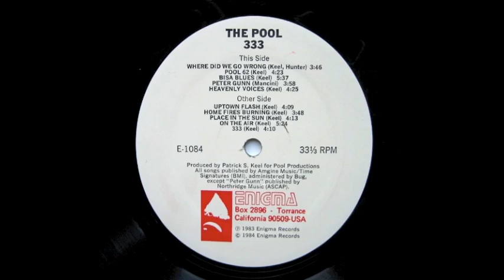The Pool - Bisa Blues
Track A3 from The Pool's 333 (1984), produced, performed and arranged by Patrick S. Keel for Pool Productions and released on Enigma Records.